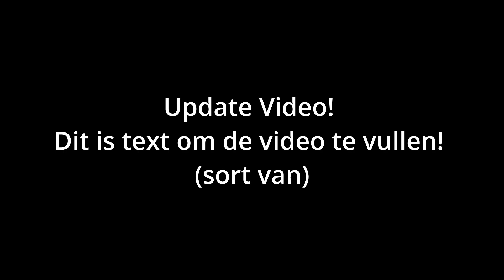(Bekijk beschrijving voor meer info) Update Video! (alweer)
Ik ga 3 weken op vakantie. Vanaf dat deze video is geüpload ben ik op vakantie voor 3 weken!

Ik ga mijn best doen om elke week 2 shorts te uploaden.
Ik beloof niks!